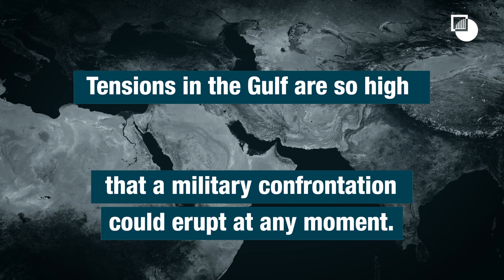Averting War in the Gulf Needs Regional Dialogue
For years, Gulf powers have mulled the notion of regional dialogue to calm existing crises and head off new ones. Today, with several active Middle Eastern conflicts, all sensitive to rising U.S.-Iran tensions, it is an idea whose time has come.

To know more, read Crisis Group's report "The Middle East between Collective Security and Collective Breakdown",